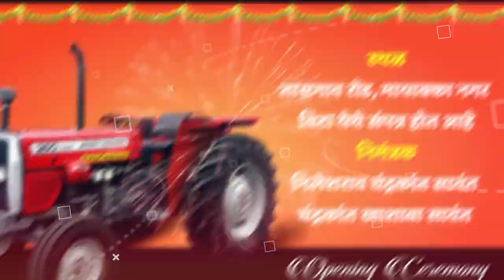उद्या सकाळी शिव ट्रँक्टर शोरूमचा भव्य शुभारंभ ।। वज्रधारी न्यूज ।।